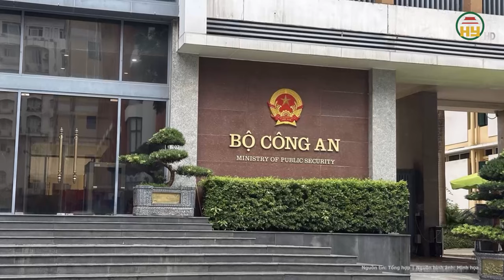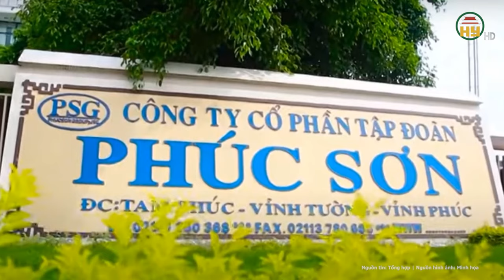Lý do Phó Bí thư Tỉnh ủy Vĩnh Phúc Phạm Hoàng Anh bị khai trừ Đảng?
Tin tức 24h mới nhất | Lý do Phó Bí thư Tỉnh ủy Vĩnh Phúc Phạm Hoàng Anh bị khai trừ Đảng?
Mới đây, Bộ Chính trị và Ban Bí thư đã xem xét, thi hành kỷ luật tổ chức đảng, đảng viên có vi phạm, khuyết điểm.
Địa chỉ: 164 Nguyễn Văn Linh, thành phố Hưng Yên, tỉnh Hưng Yên
Tiktok: Truyền hình Hưng Yên
Facebook: Đài Phát thanh và Truyền hình Hưng Yên
Zalo: Đài PTTH Hưng Yên